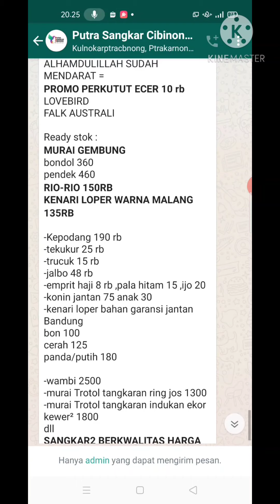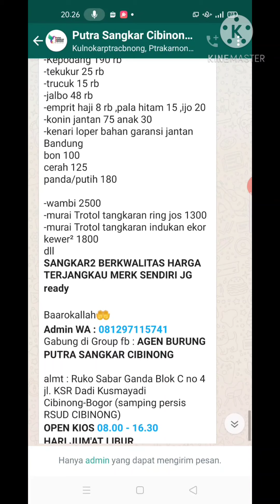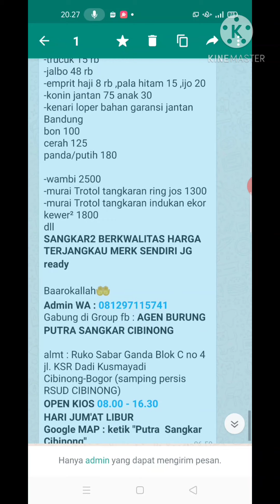update harga burung putra sangkar cibinong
info update harga burung murai gembung ,jalak rio ,konin ,wambie dll di Putra sangkar cibinong